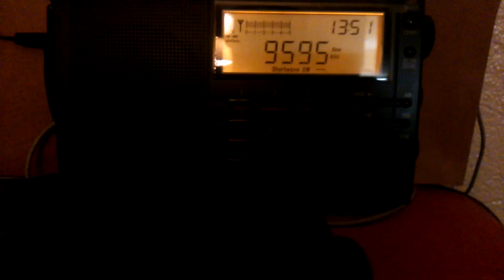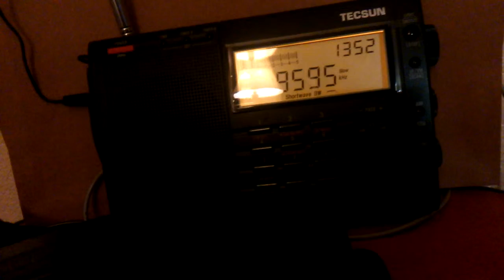Nikkei1 9595KHz received in Houston Tx.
2014-9-3 (UTC)1213
Rx QTH: Houston TX. USA Local time 0713